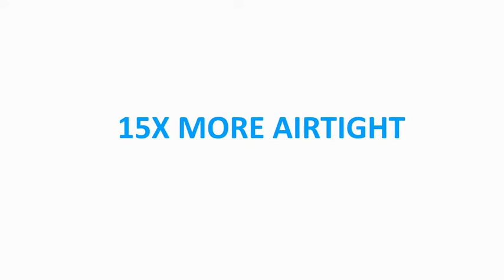SoftLite Elements Windows Air Infiltration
Before you invest in new windows, watch this video to make an informed decision. An ENERGY STAR Most Efficient Product, Elements windows have a rating 30x better than the industry standard rating. Find out what that means to you and your home.